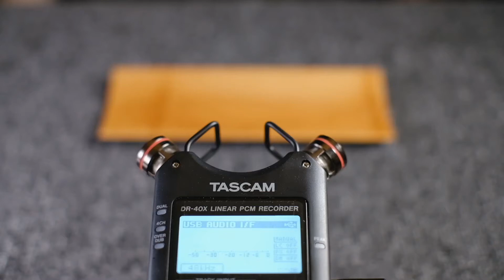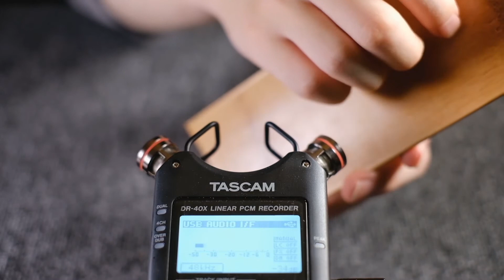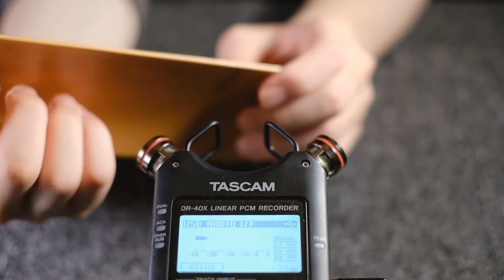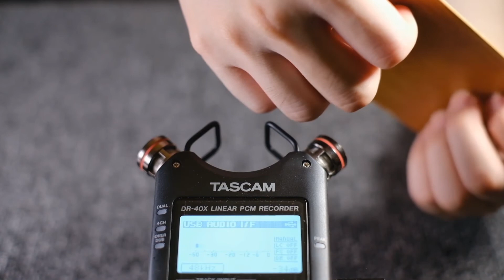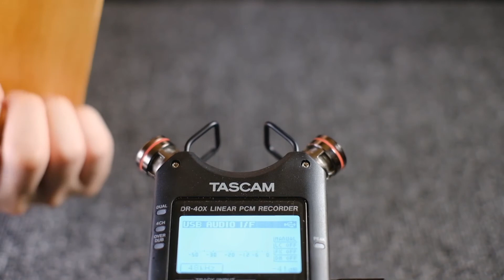ASMR Bamboo (No Talking)